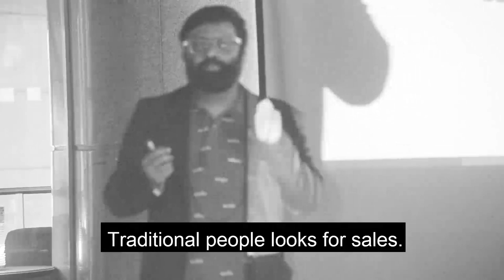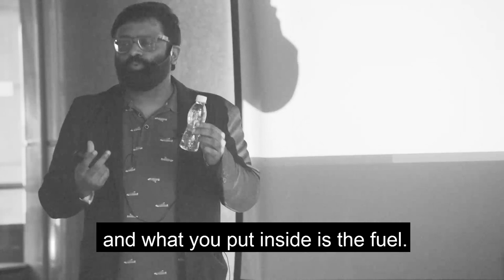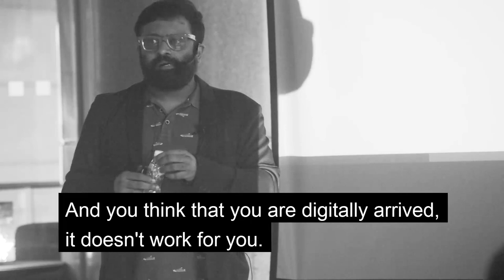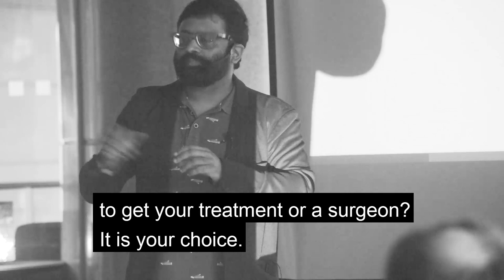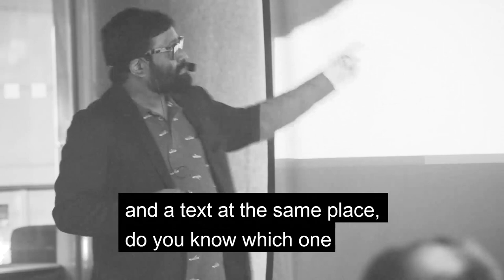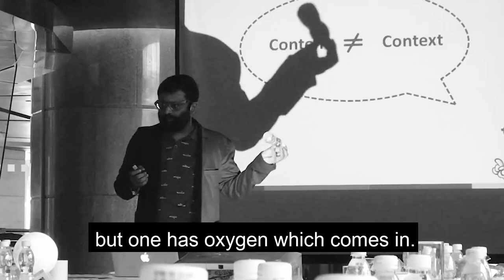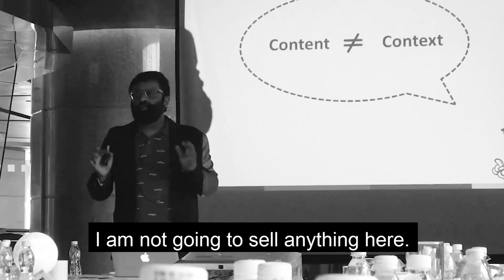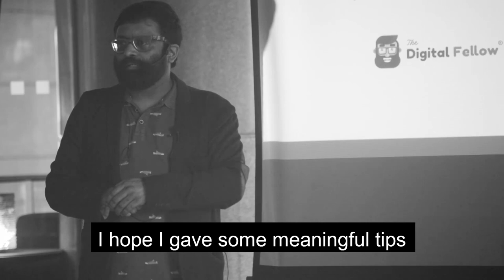Why Most People Fail in Digital Marketing | Digital marketing strategy 2020 | Subhobroto Chakraborty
Listen to Digital Marketing Consultant Subhobroto Chakraborty deliver a talk on the practice of digital marketing that fail many brands. The talk covers thoughts on the search engine and social media. The key question is: when suffering from digital problems, would you go to a doctor or a nurse?

Timestamps:
00:00 - Intro
00:52 - Mythbusters on Traditional vs Digital Marketing
04:54 - Boosting Posts is bad
06:00 - Each social media platform has its own algorithm
06:47 - Dont be stingy when making a website
10:13 - Digital is 99% science and 1% Creativity
10:46-- Headlines and its relation with the Hero image
12:04 - Digital is all about Karma
14:27 - Design and its importance in digital
15:26 - Looking at digital with traditional lens is not right
16:19 - Researching is not persona research
19:59 - Dont try to sell in the digital world
21:29 - Good content also needs to be SEO optimized

Running Facebook Campaigns is not digital marketing | Keynote at NMIMS Business School

If you have any digital related queries we are here to help you